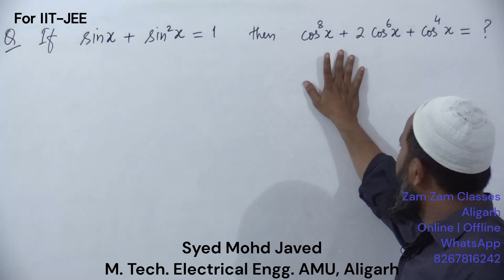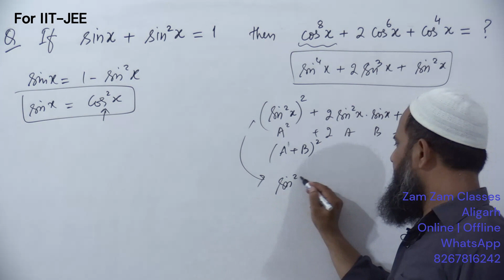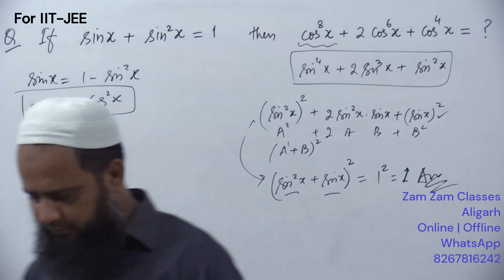If sin x + sin^2 x = 1 then cos^8 x + 2cos^6 x + cos^4 x = ?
IIT-JEE |  Mains | Advance
Zam Zam Classes | Online | Offline | Aligarh